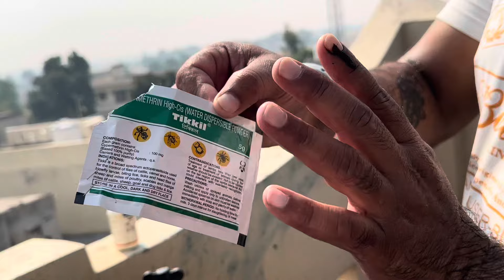ਕਬੂਤਰਾ ਨੂੰ ਜੂ ਚਿੱਚੜ ਜੀ ਆਦਿ ਤੋ ਬਚਾਉਣ ਦੀ ਦਵਾਈ